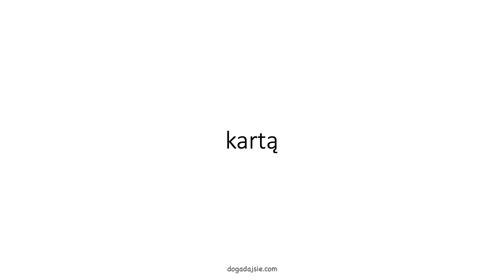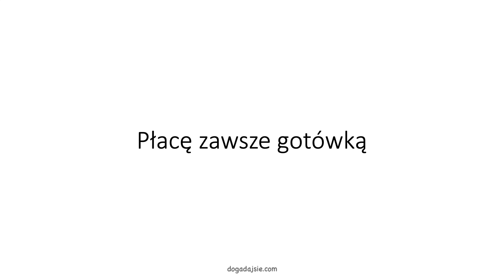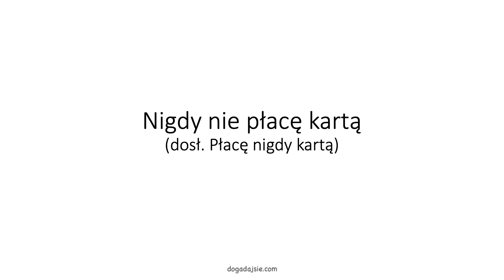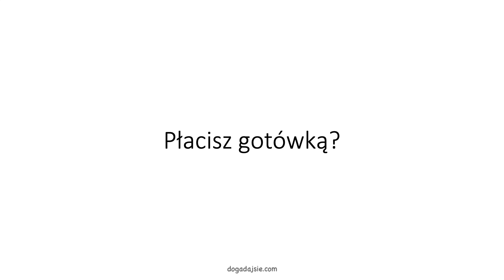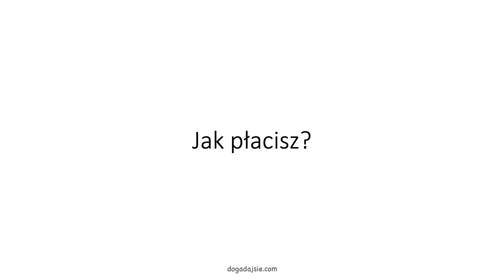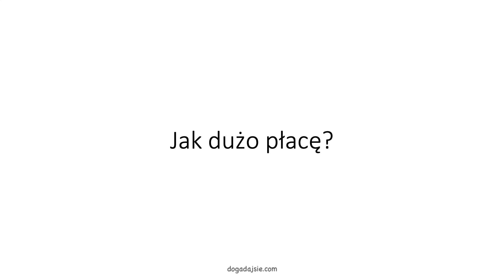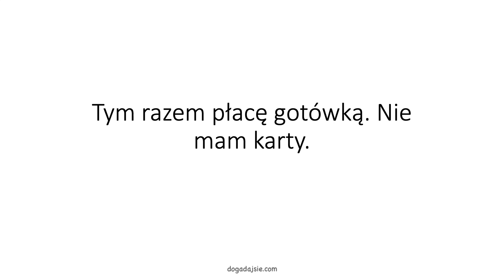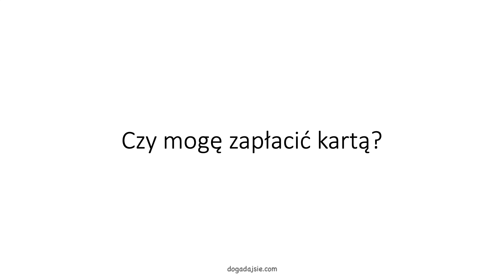🇳🇴Język norweski: Å betale - płacić